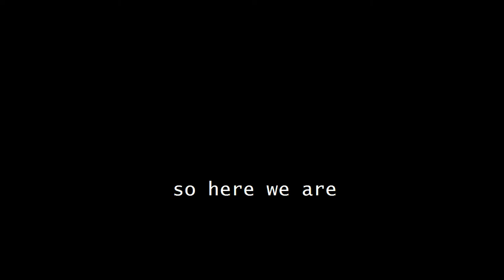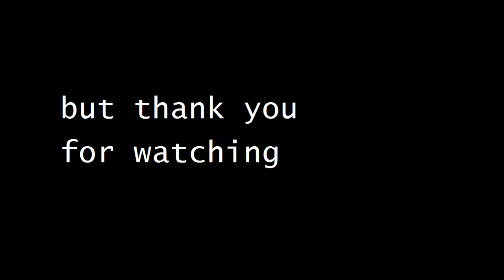Very Peely Fortnite Moments